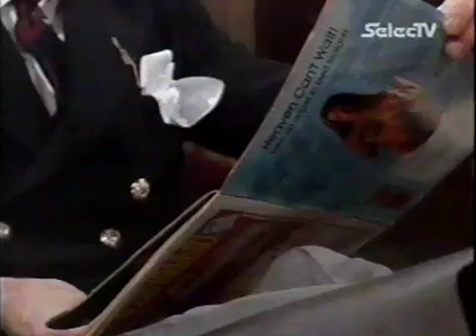Farrington of the F O S01E07 Flying The Flag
Harriet Farrington arrives to take charge at a small, unimportant British Consulate. She is horrified to find out how indolent and scheming her staff are, and - with